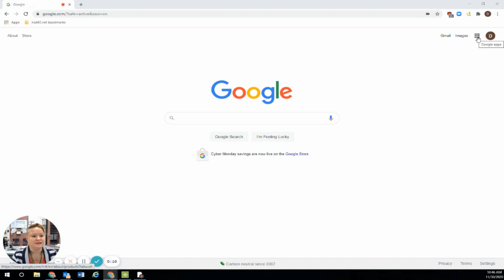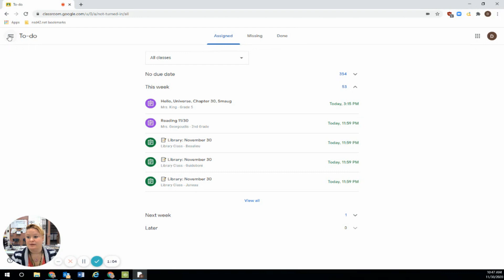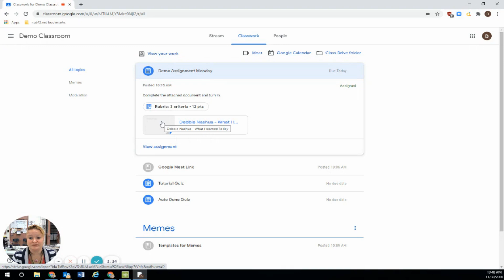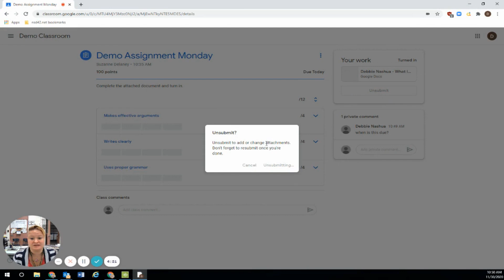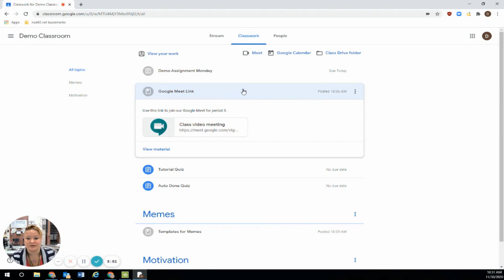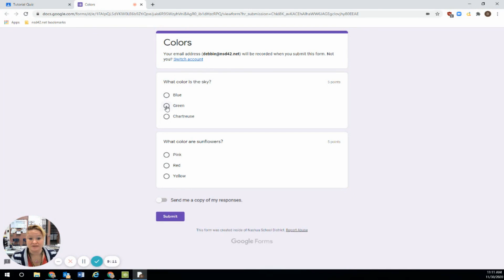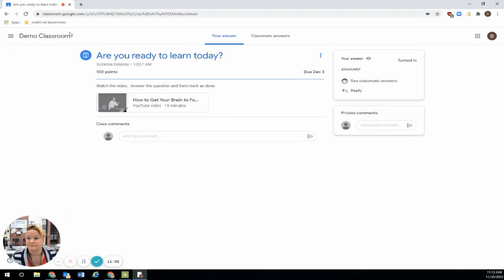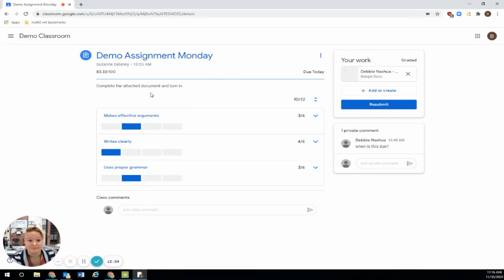Finding Completing And Reviewing Class Work -- Spanish